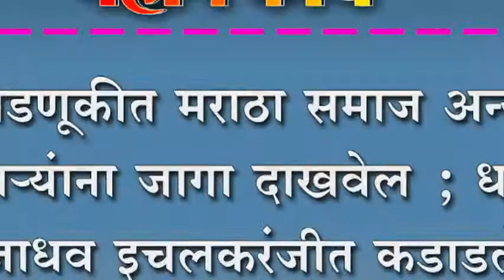निवडणूकीत मराठा समाज अन्याय करणार्यंाना जागा दाखवेल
निवडणूकीत मराठा समाज अन्याय करणार्यंाना जागा दाखवेल ; धर्मराज जाधव इचलकरंजीत कडाडले